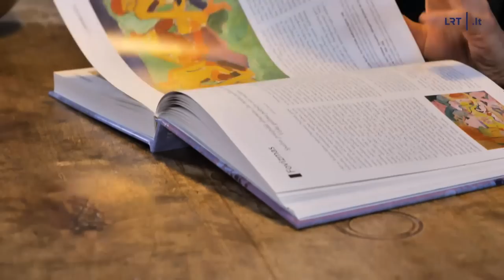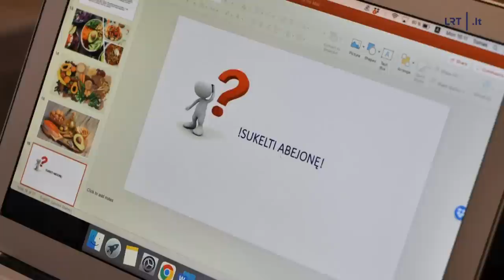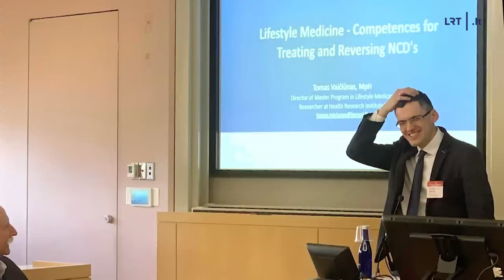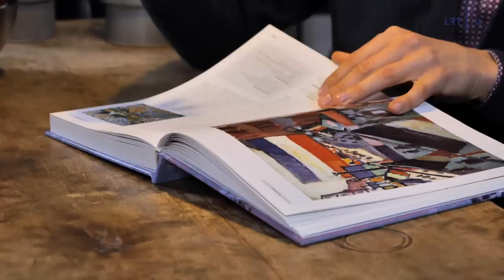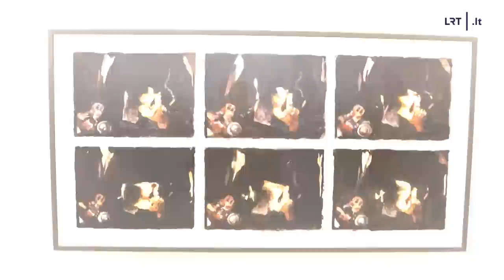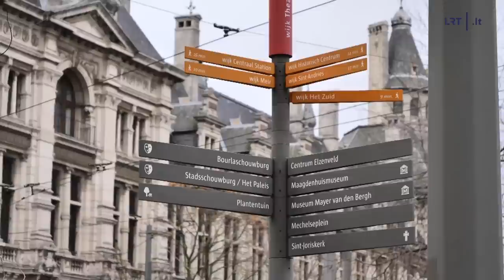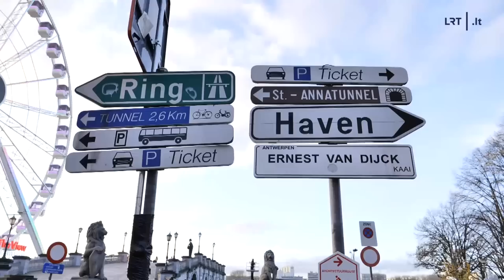Stilius. Violetos Mičiulienės gyvenimo pamokos, gyvenimą mityba pakeitęs Tomas Vaičiūnas ir Luco Tuy